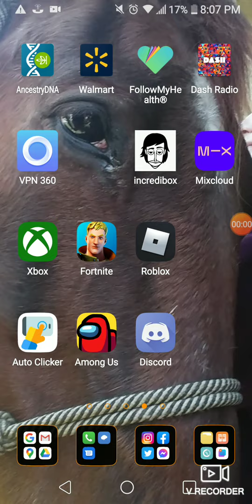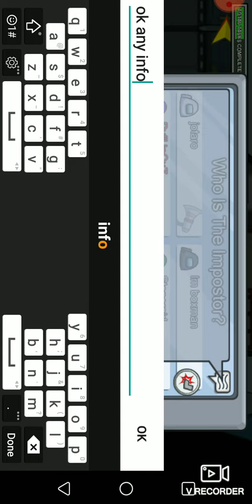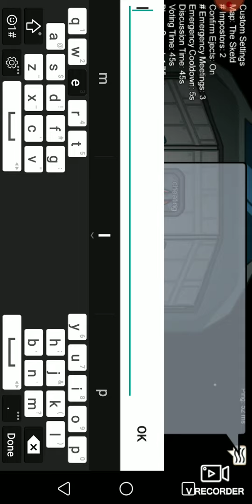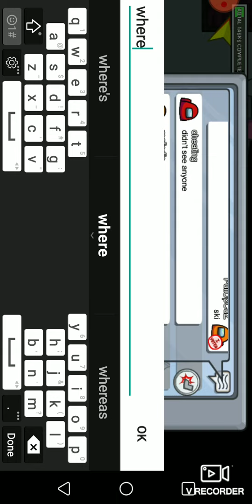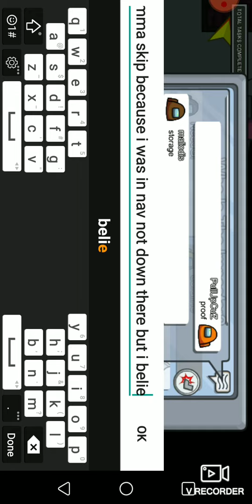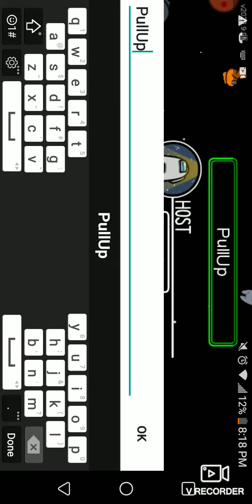Im kinda annoyed at among us (Disclaimer this wasnt 200IQ AT ALL!)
Thanks fpr the support guys!!